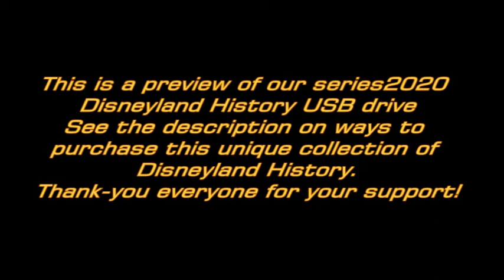Star Wars Rise Of The Resistance--Disneyland History--2020's--TMS-4008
We offer complete history of Disneyland including over 250 Attraction videos, Parades and Deaths and Injuries on a 64G USB Drive

You can purchase our series2022 version

Go Here For More Information or Click this link to quickly purchase the USB